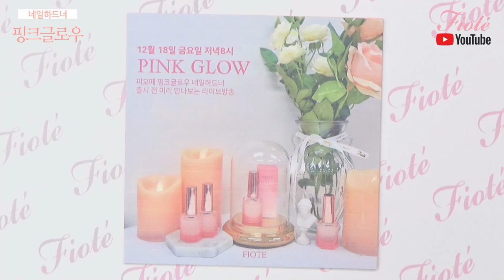피오떼 핑크글로우 영양제 | 네일하드너 | 2주강화프로젝트 | 핑크빛광채 | 네일강화제 | 네일영양제 | 강화제추천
⠀𝐅𝐈𝐎𝐓𝐄 ❝ 𝐏𝐈𝐍𝐊 𝐆𝐋𝐎𝐖 ❞ 𝐍𝐀𝐈𝐋 𝐇𝐀𝐑𝐃𝐄𝐍𝐄𝐑
⠀⠀✦피오떼와 함께하는 2주 네일강화 프로젝트✦
⠀⠀살롱에서 판매용, 선물용으로도 너무 고급스러운
⠀⠀✦ 영양 + 보습 + 강화 + 핑크빛 광채를 하나로! ✦
⠀⠀✓ 비오틴(비타민B)
⠀⠀✓ 레티닐팔미테이트(비타민A)
⠀⠀✓ 하이드롤라이즈드실크(실크단백질)
⠀⠀✦ 내맘대로 스타일링 가능한 네일강화제 ✦
⠀⠀✓ 핑크빛 은은한 광채를 원한다면 흔들어서
⠀⠀✓ 자연스럽고 깔끔한 느낌을 원한다면 흔들지않고 사용하세요
⠀⠀✦ 빠르고 건강하게 퀵드라이 ✦
⠀⠀✓ 빠른 건조력으로 바쁜 일상 속 간편한 네일케어
⠀⠀실크단백질과 비타민A,비오틴 성분 함유로
⠀⠀손·발톱에 깊은 영양보습을 공급하여 겹겹이 갈라지거나
⠀⠀찢어지는 극손상 손·발톱 강화에 도움을 줍니다
⠀⠀✧*⁎ 손상된 손톱휴식기에도 피오떼와 함께해요 *⁎✧
⠀⠀❛ 피오떼 공식 판매처 ❜
⠀⠀HONGKONG ❚ @treasurechest_hk @fiote_hk
⠀⠀SINGAPORE ❚ @fiote_singapore
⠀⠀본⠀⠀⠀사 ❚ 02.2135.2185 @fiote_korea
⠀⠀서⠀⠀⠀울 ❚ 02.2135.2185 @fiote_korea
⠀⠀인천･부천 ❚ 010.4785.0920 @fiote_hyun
⠀⠀경기남부 ❚바바코리아 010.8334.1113 @bt_baba_sr
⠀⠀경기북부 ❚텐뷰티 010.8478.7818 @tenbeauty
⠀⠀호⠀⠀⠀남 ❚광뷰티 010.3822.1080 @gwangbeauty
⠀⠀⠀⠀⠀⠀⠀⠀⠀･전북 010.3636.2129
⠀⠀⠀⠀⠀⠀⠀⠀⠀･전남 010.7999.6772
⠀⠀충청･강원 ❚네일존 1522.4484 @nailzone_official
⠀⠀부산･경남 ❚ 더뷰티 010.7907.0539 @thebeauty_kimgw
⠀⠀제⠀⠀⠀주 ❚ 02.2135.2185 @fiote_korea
⠀⠀⚠각 지역 피오떼공식판매처 로 문의주세요
⠀⠀⚠피오떼 제품은 공식 판매처를 통해서만 구매 가능 합니다
⠀⠀⚠공식 판매처에서 구매하신 제품이 아닌 경우
⠀⠀⠀문제 발생시 본사에서 책임지지 않습니다